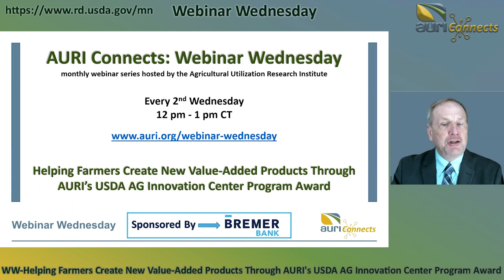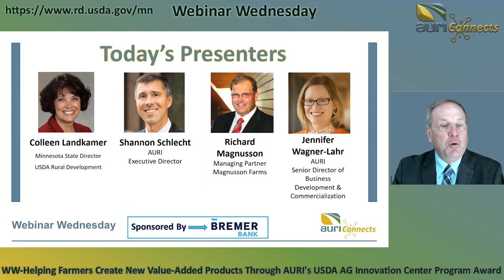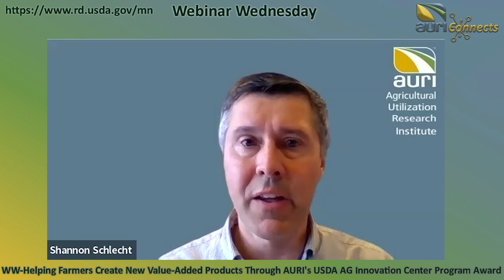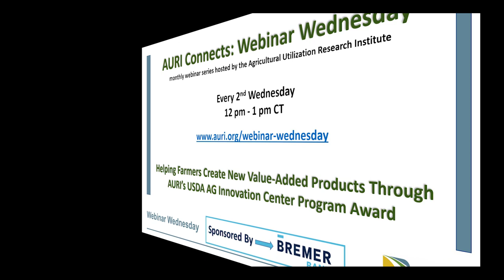Helping Farmers Create New Value-Added Products Through AURI's USDA Ag Innovation Center Program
This webinar focused on the USDA grant AURI received for its Ag Innovation Center Program. Hear program details from the USDA, learn expected use of funds from AURI staff and gain insight from a producer’s perspective on how this program can advance value-added opportunities.

AURI’s Agriculture Innovation Center (AIC) Program provides technical and business development assistance to value-added agriculture producers. Funded through the United States Department of Agriculture Rural Business-Cooperative Service, This program is designed to aid in the development and marketing of value-added products.